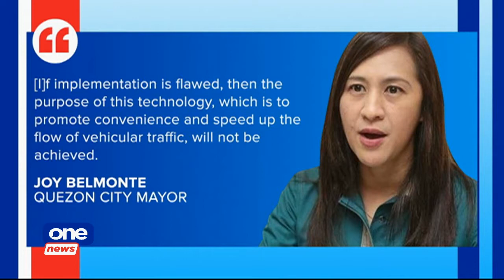Valenzuela LGU postpones meeting with NLEX officials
The planned meeting between Valenzuela officials and NLEX Corp. will not push through following reports that the expressway operator is considering to file a temporary restraining order.